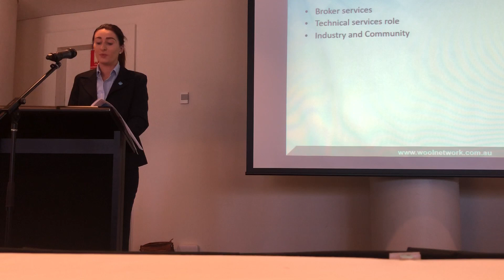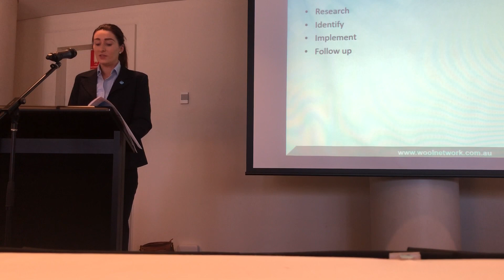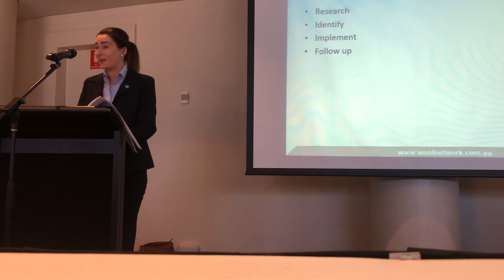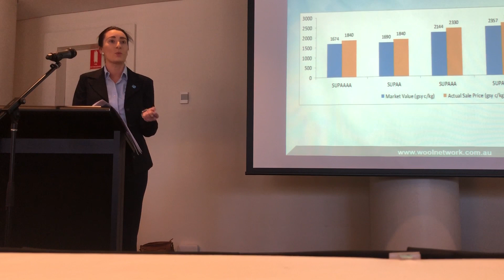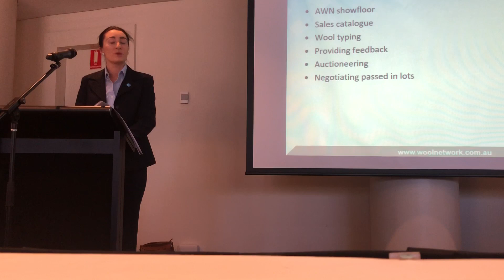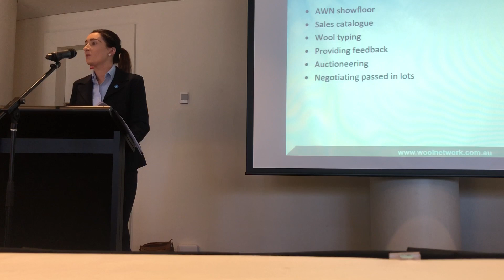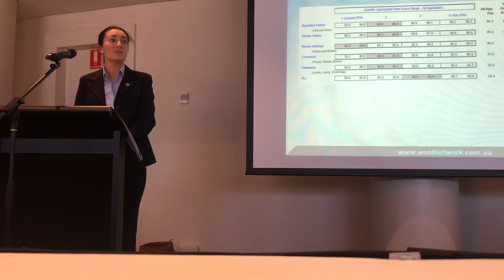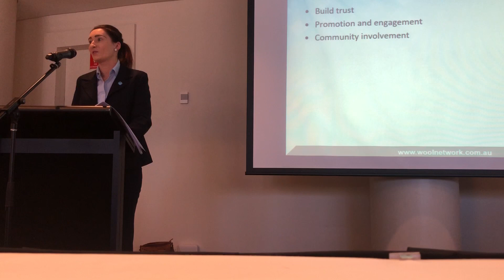AWN's Cassie Baile vies for Wool Broker of the Year title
Australian Wool Network northern wool technical officer Cassie Baile's 2018 Wool Broker of the Year presentation.